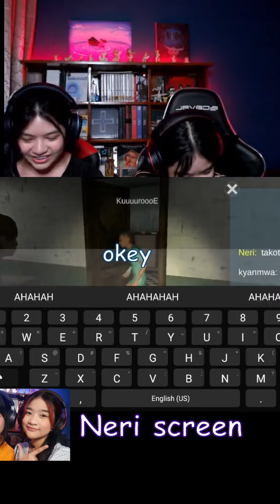When you forget doors work 🚪o(*￣▽￣*)o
Livestreaming in fb:
@ KuroeandNeriGaming

@ Kuroe9110
@ Nerilo27

@ KuroeNeriGaming
@ Neri_2711